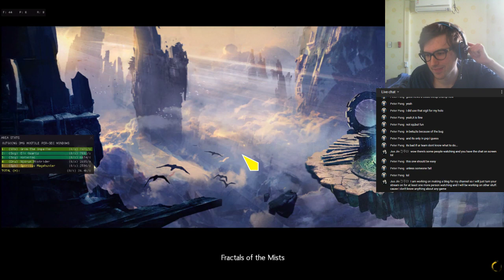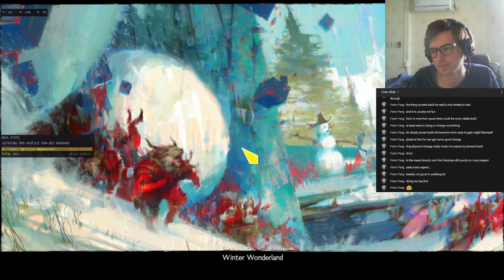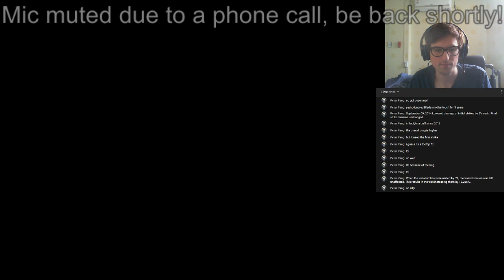Spellbreaker PvE Shenanigans 12/22/17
Hello everyone, just messing around a bit with my Spellbreaker and testing how I like YouTube live streaming. Enjoy!

BTC: 3LaBcW5YrTiAhbWbzKpGLd7YFjKisD3Mhg
LTC: 3EEM9zEurkyrm1cDUCUjL6biHvTb2xMHeS
Dogecoin: 9uooWv2Q7oZb2pVTQ643hV8QnYk1CeNXdc